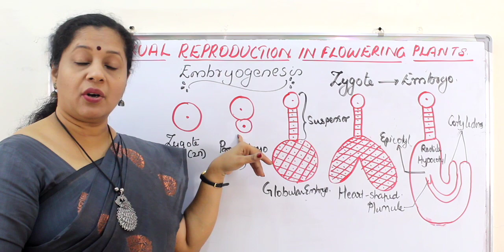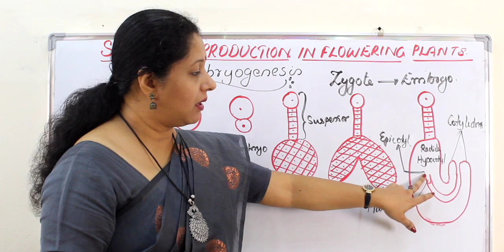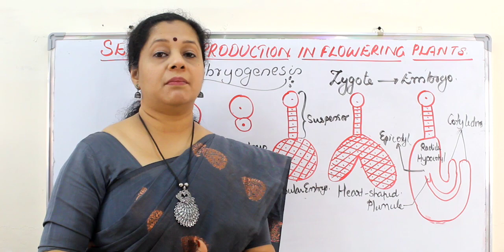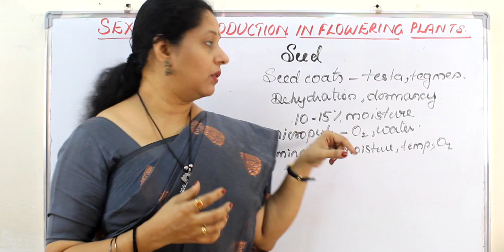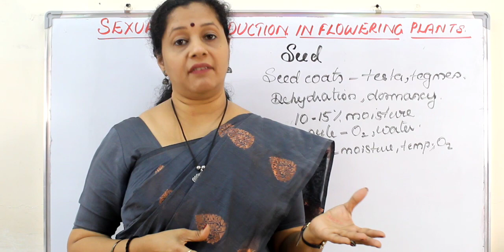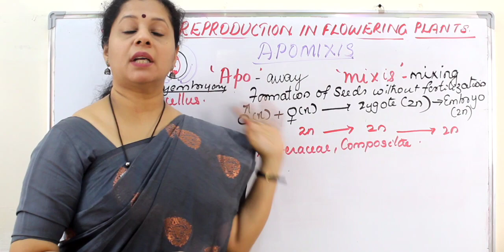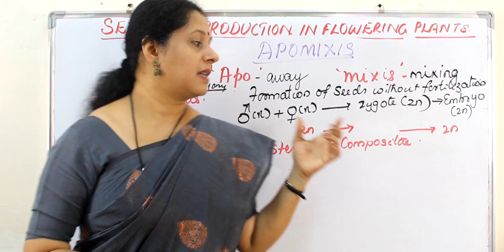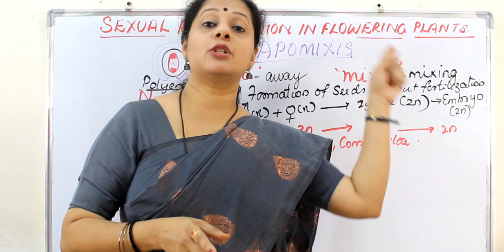Sexual Reproduction In flowering plants: Part 5: Embryogenesis, seed, fruit, apomixis, Poly embryony